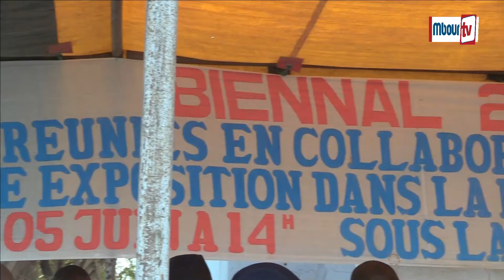Vernissage exposition à Diass : La Culture est au début et à la fin de l'œuvre humaine (M. Ndione )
Mbourtv - Vidéo - Culture : Le maire de la commune de Diass Mamadou Ndione en présence de Mr Alioune Pouye maire de Sébikotane, a présidé ce dimanche 05 juin à la mairie en tant que parrain le vernissage de l'exposition des artistes unis (Assane Diouf, Saliou Diouf et Mc Go).

Selon le maire cette exposition qui s'inscrit dans le cadre des "off" de la Biennale des arts, est un moment intense de revitalisation de la Culture Saafy dans un contexte marqué par une mutation sociologique et économique dense.
La Culture est au début et à la fin de l'œuvre humaine. À Diass, nous plaçons la Culture au cœur de nos actions a dit Mr Ndione dans son discours .